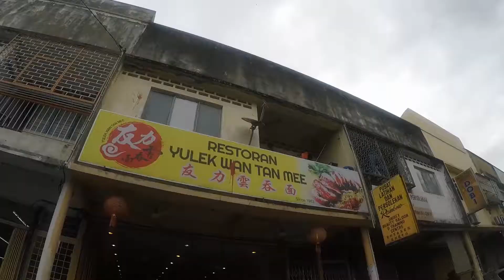Koopify Eatlog #06 🍴 The Best Wantan Mee at Yulek Wantan Mee, Kuala Lumpur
💵 Price range: RM5-10

⟰ 19, Lorong Durian, Taman Cheras, 56100 Kuala Lumpur
⌛ Opening daily 7.30am to 4pm, closed on Tuesday

BACKGROUND MUSIC
♫ Name: Across The Heartland
♫ Artist: Auracle
♫ Album: New country 2
♫ Source: Jingle Punks